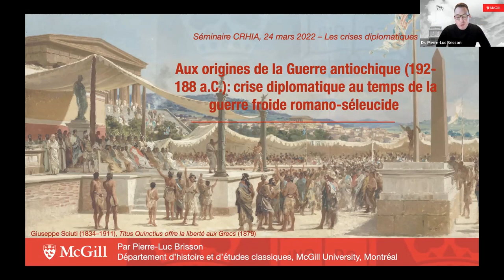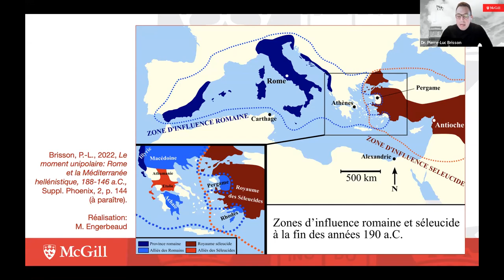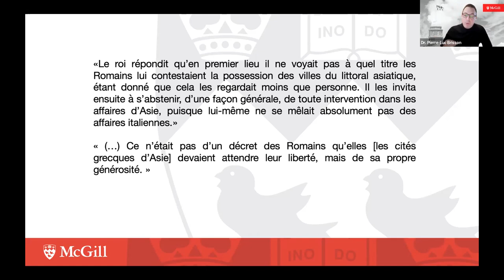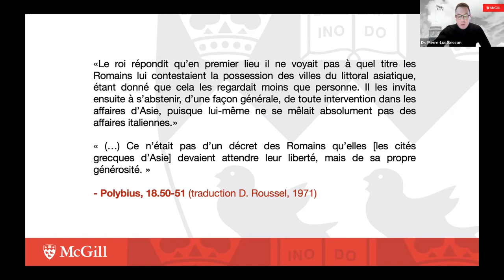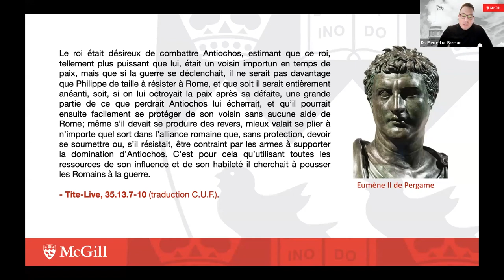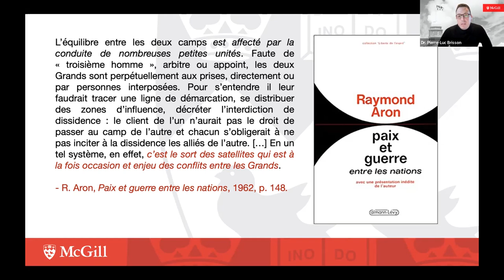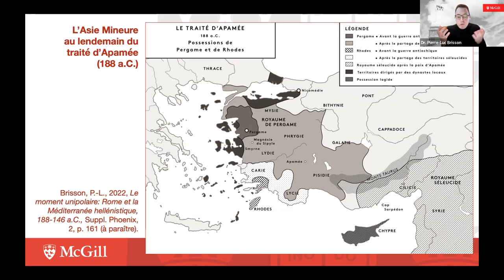6. Aux origines de la Guerre antiochique (192-188 a.C.)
Communication de Pierre-Luc BRISSON sur le thème : "Aux origines de la Guerre antiochique (192-188 a.C.): crise diplomatique au temps de la guerre froide romano-séleucide", dans le cadre du séminaire du CRHIA "Les crises diplomatiques".

Organisation du séminaire : Stanislas JEANNESSON et Eric SCHNAKENBOURG.
Date : 24 mars 2022
Lieu : Campus Tertre - Nantes Université